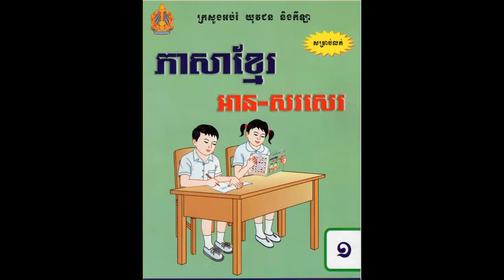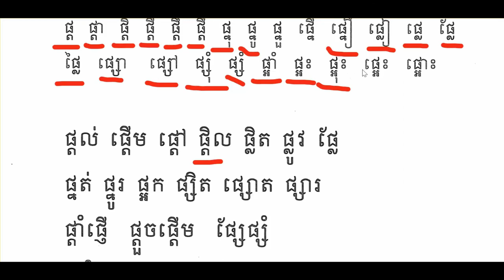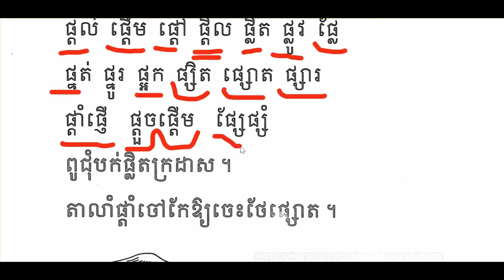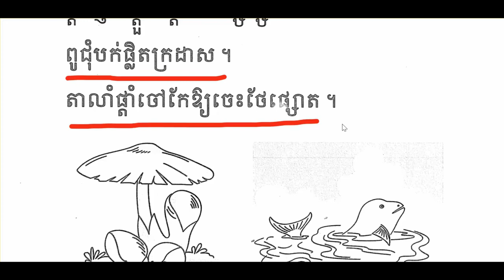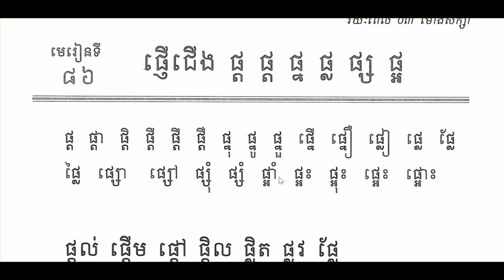ភាសាខ្មែរថ្នាក់ទី១មេរៀនទី៨៦ផ្ញើជើង(ផ្ត ផ្ត ផ្ន ផ្ល ផ្ស ផ្អ)